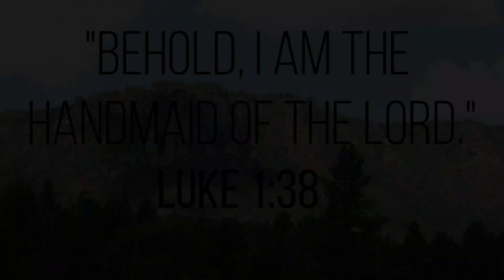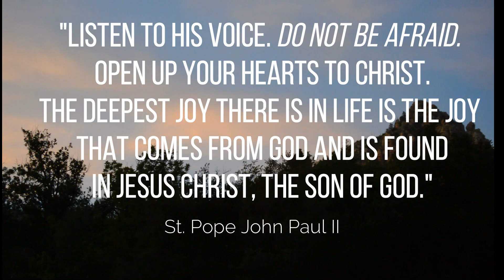Youth Festival in Arizona 2019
"Listen to His voice.  Do not be afraid.  Open up your hearts to Christ.  The deepest joy there is in life is the joy that comes from god and is found in Jesus Christ, the Son of God."
St. John Paul II

Listen to God's Voice,  Do not be afraid, Open your hearts

Joy from God

"Behold, I am the handmaid of the Lord." (Lk. 1:38)

Youth Fest 2019 - Payson, Arizona included the following activities:

-Team competitions

-Catechism Contest

-Team Banner and Hymn Presentations

-Sport Competitions

-Catechetical talks

-Holy Mass

-Hiking Day

-Adoration

-Sports

-Meals and games

-Processions and confessions

-Camp fire

JPII video Intro: Levan Ramishndi